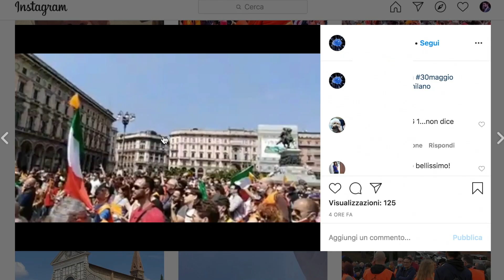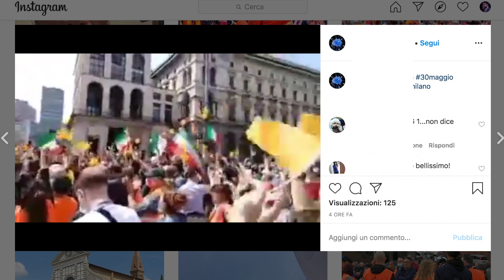Gilet arancioni a Milano, in centinaia senza distanziamento in piazza Duomo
Qualche centinaio di "gilet arancioni" si sono radunati in piazza Duomo a Milano senza alcuna distanza di sicurezza e, in molti casi, senza mascherine o con le mascherine abbassate. I video postati su Instagram dai partecipanti e sostenitori del movimento guidato dall'ex generale Antonio Pappalardo. .  .a cura di Edoardo Bianchi .